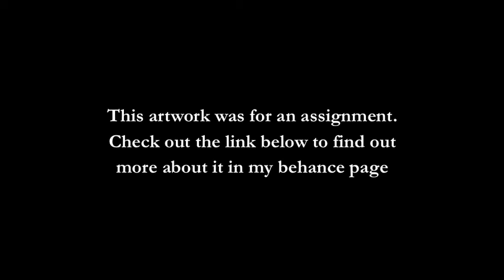Wilting Process of Artwork Made of Plants by Christiana Caitlin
Many women consider some jobs as inaccessible, just because most of the people working there are men. So the message of this artwork is to encourage women to start doing what they want to do, before it's too late.

Song: Once Upon A December